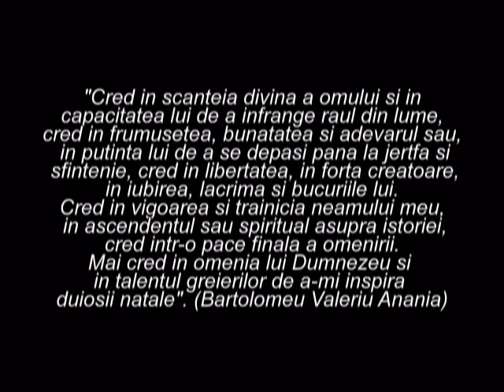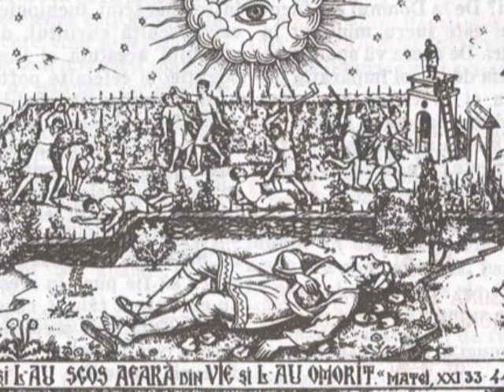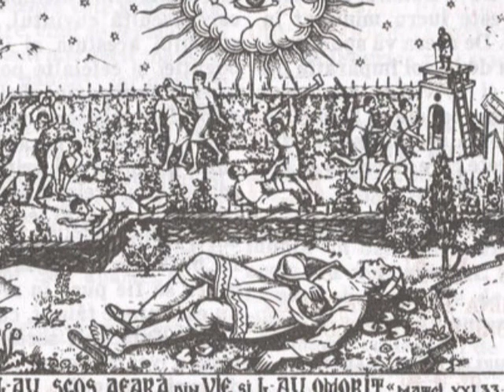lucratorii cei rai - Mitropolit Bartolomeu Anania (2009)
predica la Pilda lucratorilor celor rai

Daca predicile Inalt Preasfintitului Bartolomeu Anania ti-au mangait sufletul, contribuie si tu la mentinerea vie a Fundatiei Mitropolitul Bartolomeu pe care parintele Anania a infiintat-o din economiile proprii, pentru a oferi burse tinerilor merituosi, dar cu mijloace materiale reduse, pentru ca ei, selecţionaţi prin concurs, să poată studia la orice nivel -- liceal, universitar şi postuniversiar, în ţară sau străinătate -- în orice domeniu umanist sau ştiinţific. Una din ultimele dorinte ale Mitropolitului Bartolomeu a fost ca aceasta sa ramana vie:"Doresc ca Fundatia "Mitropolitul Bartolomeu", al carei fondator sunt, sa imi duca mai departe memoria, sa nu fie niciodata desfiintata, sa nu-i fie schimbat scopul principal pentru care a fost infiintata, iar banii si intregul ei patrimoniu sa nu poata fi folosit in alte scopuri de catre nimeni".Poti contribui accesand site-ul fundatiei